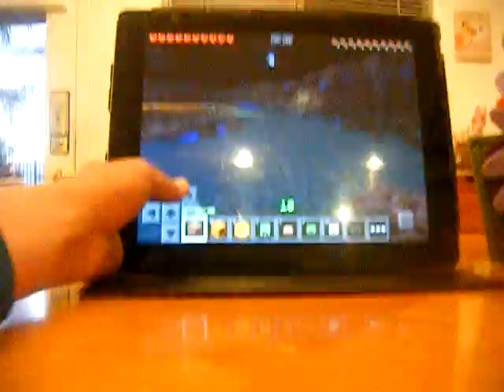Minecraft PE: the Pumpkin Patch! custom adventure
today we're going to be going to a pumpkin patch